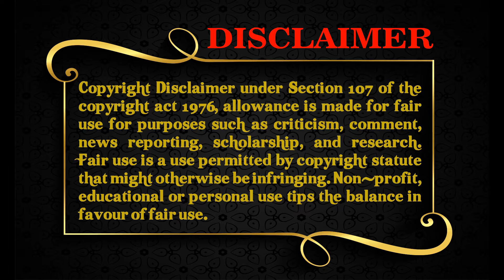किशोर दा ही पहाड़ी राग के गीतों के लिए सबसे पहली पसंद थे || Kishore Da was best for Pahadi Raag songs